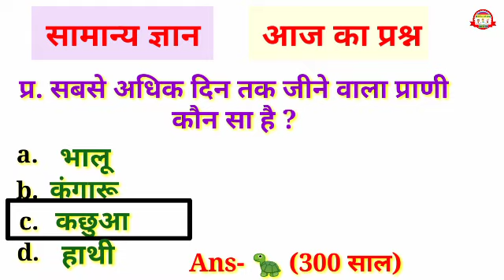Gk quiz #44 // Question of the day // Gk question